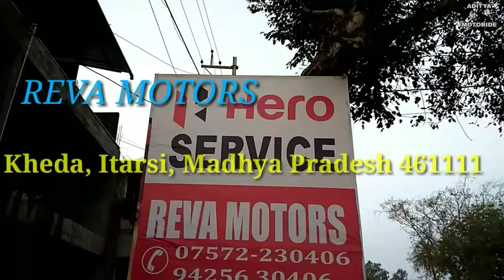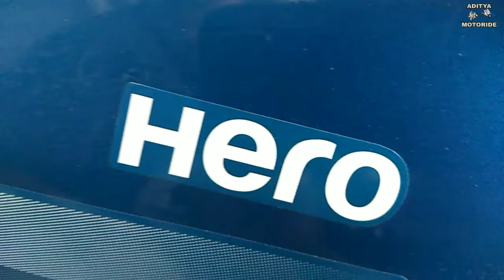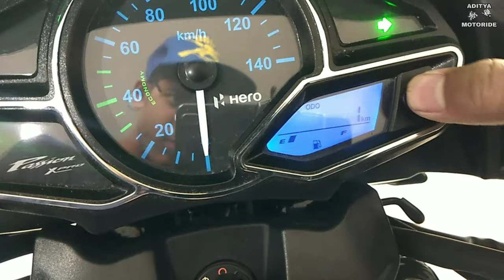New 2019 HERO passion Xpro||iBS With i3S Technology||Detailed review.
In this video we describe all new (2019 Hero passion xpro iBS integrated Braking system) ..friends this bike is most loveable to all teenagers in this generation.

Reva Motors Address

Kheda, Itarsi, Madhya Pradesh 461111.